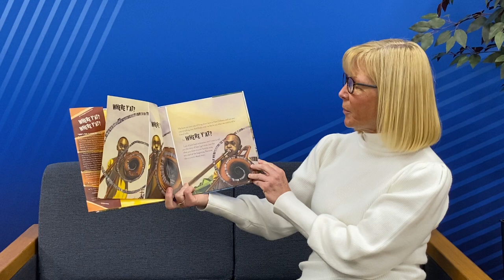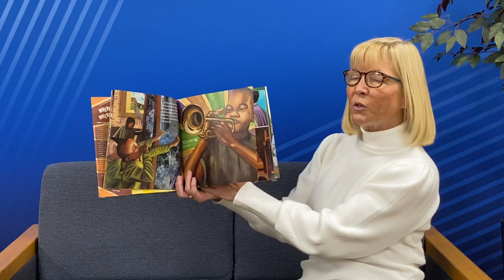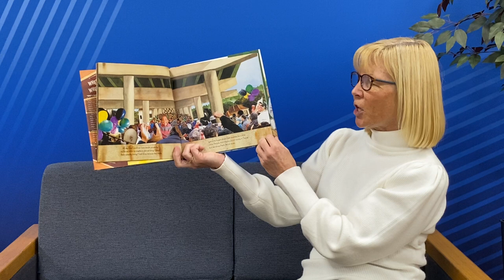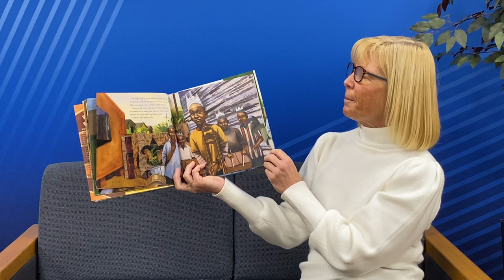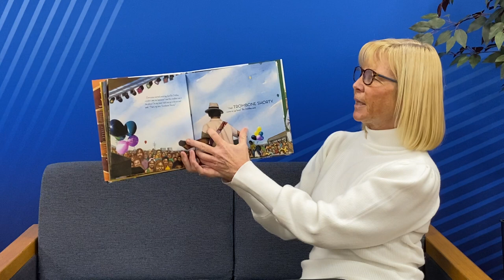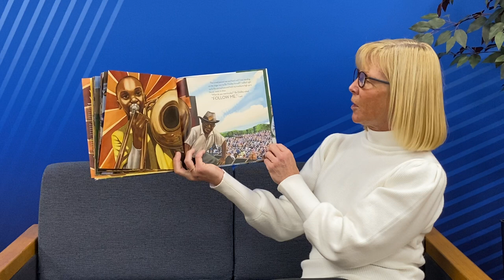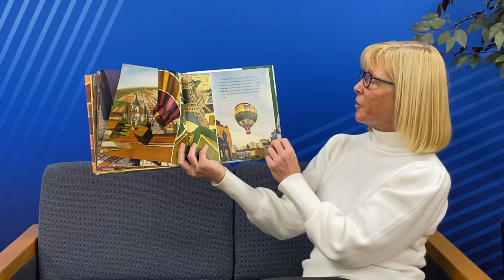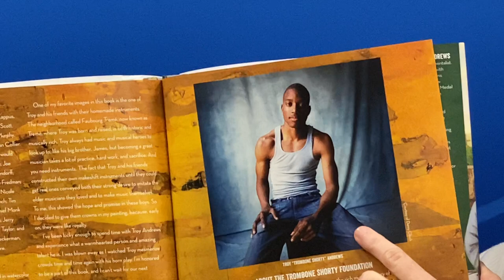"Trombone Shorty" by Troy Andrews and read by Kim Bays (ES)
For our African American Read-in Kim Bays, currently working in Hillsborough County Public Schools as the Chief of Innovation, reads "Trombone Shorty" by Troy Andrews in honor of Black History Month.

From the Tremé neighborhood of New Orleans, where music always floated in the air, Troy “Trombone Shorty” Andrews didn’t always have the money to buy an instrument, but he did have the dream to play music. This is the story of how he made his dream take flight.

Today, Troy Andrews is a Grammy-nominated musician who tours the world with his band, Trombone Shorty & Orleans Avenue.

Updated: January 2022